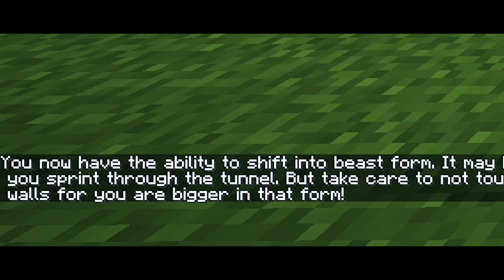AKU MENJADI GANTENG-GANTENG SERIGALA DI MINECRAFT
🔻Click Me My Friends🔻
📃Diskripsi:
Jika kalian suka, Jangan lupa subcribe❤️ aku biar lebih berkembang lagi), Jangan lupa kasih like👍 pada video ini, Jangan lupa hare video ini keteman - teman kalian dan Jangan lupa aktifkan notifikasi yang ada gambar belnya🔔 itu ya.
⬇️Link Download Howling Moon:
Follow This Instagram:
🔹IG Arvan'S: @arvan_sanjaya